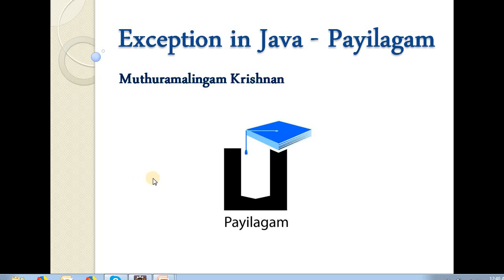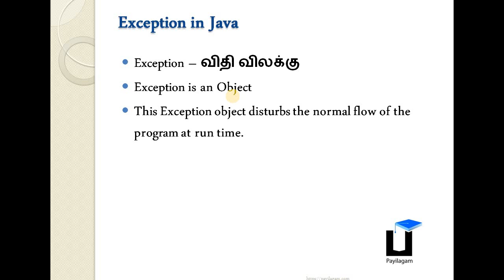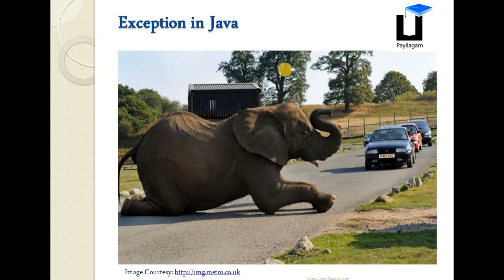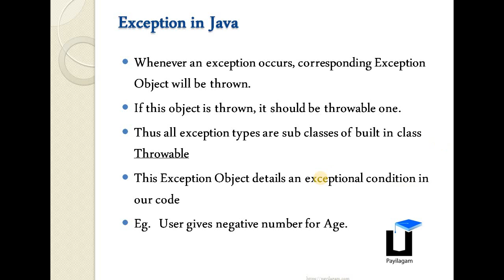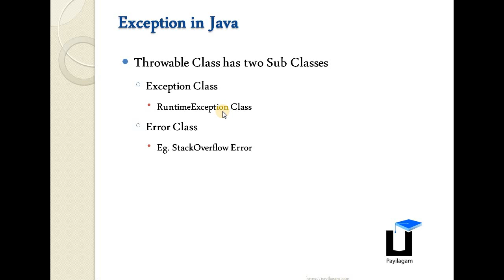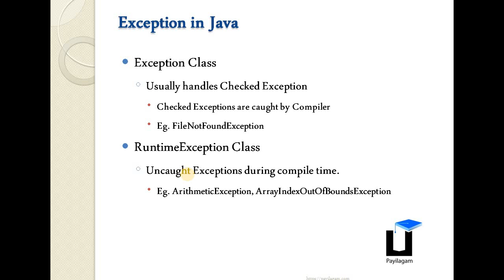Exception in Java Payilagam - Part 1 - Java Training in Chennai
Learn Java in Tamil here.

1) Java in Tamil
 2) Programming in Tamil
3) Data Structures and Recursion in Tamil
 4) Exception Handling in Tamil
5) Java String in Tamil
6) Java Collection in Tamil
7) Java Regular Expression in Tamil
8) Java File Reading, Writing in Tamil
9) Java Collection in Tamil